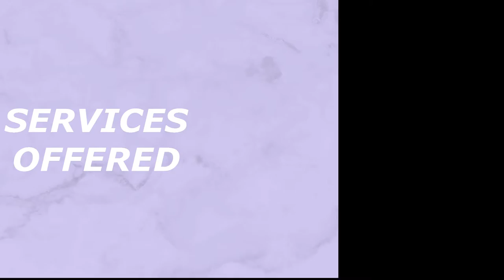WAG! VS ROVER | ADVICE FOR WALKERS + CLIENTS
WAG! dog walking app vs ROVER dog walking app. In today's video I compare the dog walking apps Wag! and Rover  and which dog walking app you should choose. I give an in depth view on the hiring process for each dog walking app. I also give advice for dog walkers thinking about working with the apps and clients looking to use one of the apps for their pups.

Let me know what other videos you'd like to see from me! Whether that be more week in my life vlog-style videos, day in my life videos, workout videos, or lifestyle vlogs. Or athlete advice videos:)

I don’t own these songs. All copyright goes to the owner of the song.